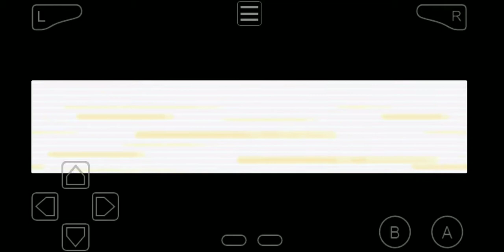Touhoumon Insane...Master Iku!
Yamame the real MvP!

App used for recording..Game Center.